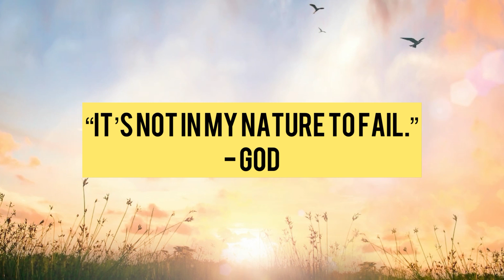GOD Says “I WONT Fail You. Just Trust Me & Believe. I’ve Got You Covered My Child.” 💕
Be sure to share your testimony of GOD’S goodness being displayed in your life—being fully led of Him to share at the right time 🙏🏾

May GODS Grace, Peace, Rest, Strength and Overwhelming Blessings Flood You For A Lifetime! 💫

*MAY THE BLESSING OF THE LORD BE UPON YOU:*❤️
“The Lord bless you and keep you; the Lord make his face to shine upon you and be gracious to you; the Lord lift up his countenance upon you and give you peace.” - Numbers‬ ‭6:24-26‬ ‭ESV‬‬